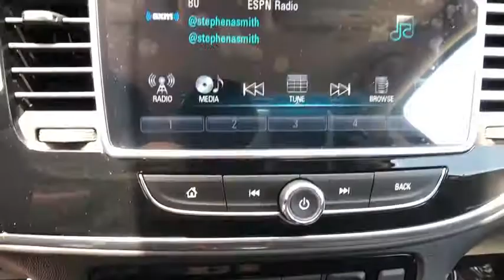2019 Buick Encore Freer, Corpus Christi, Robstown, Kingsville, Alice, TX 4913715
Red Metallic N 2019 Buick Encore available in Alice, Texas at Alice Chevrolet. Servicing the Corpus Christi, Robstown, Kingsville, Alice, TX area.

Alice Chevrolet
2250 E. Main Street

Red Metallic 2019 Buick Encore Preferred FWD 6-Speed Automatic ECOTEC 1.4L I4 SMPI DOHC Turbocharged VVTbrbr25/30 City/Highway MPG